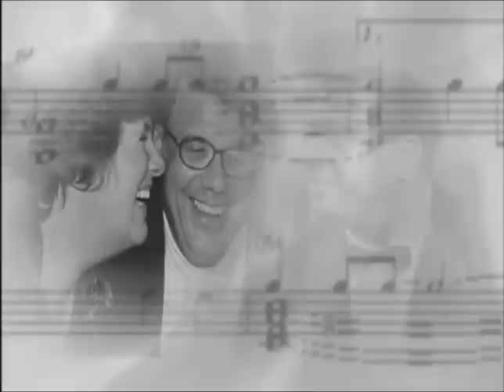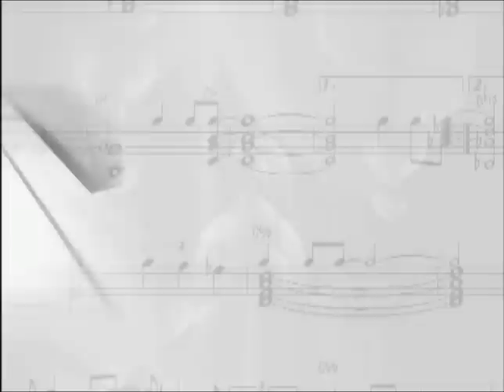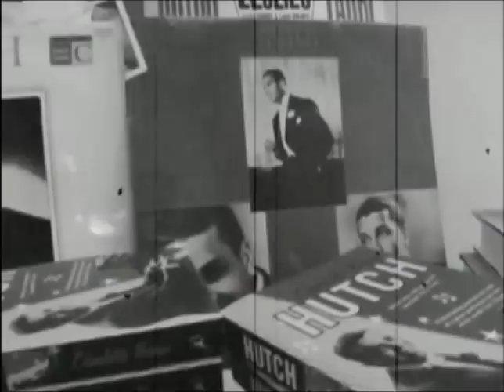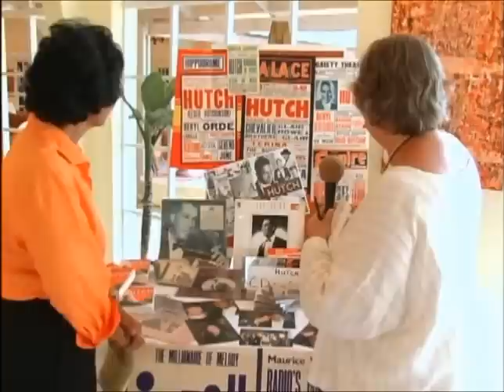"Hutch" A Special Presentation Part 1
Part 1

Leslie Arthur Julien Hutchinson, known as "Hutch" (7 March 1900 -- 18 August 1969), was one of the biggest cabaret stars in the world during the 1920s and 1930s. Also Grandfather of Top UK Cabaret artist Colin Gibson and Comedy Impressionist Les Gibson.